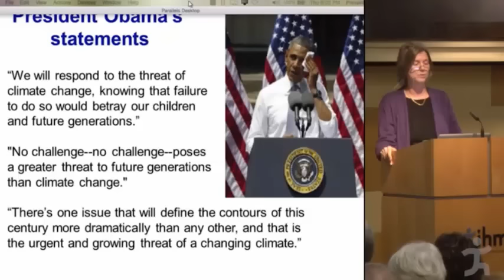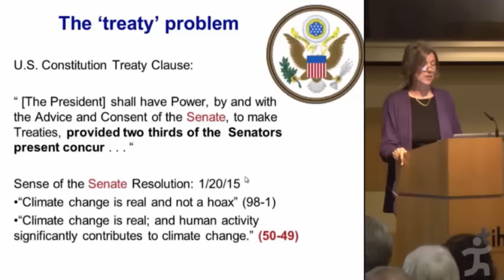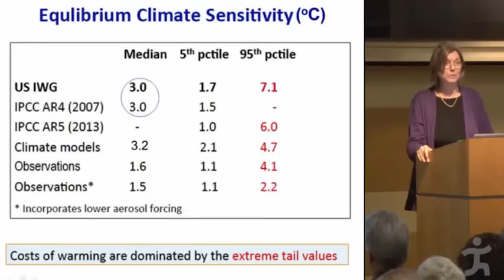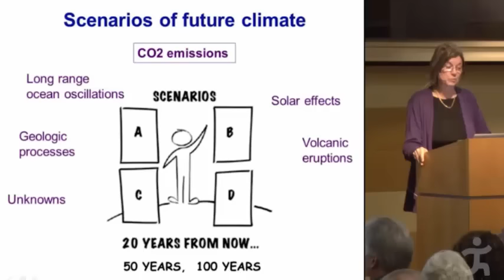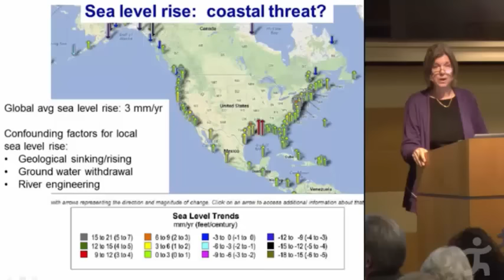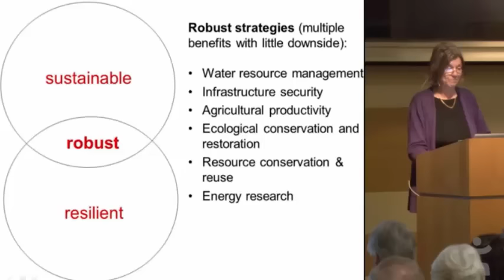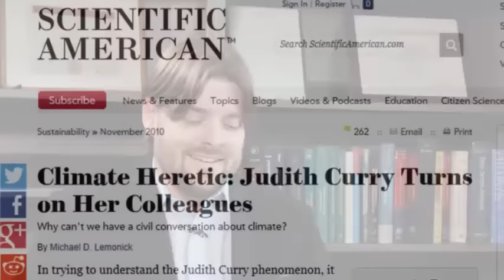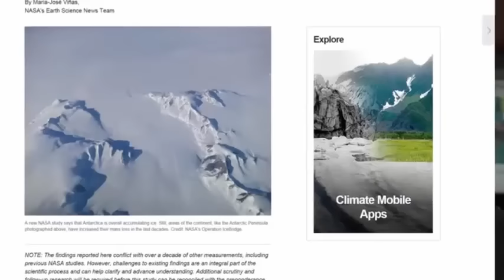Professor Judith Curry - The State of the Climate Debate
In this November 2015 lecture, Prof. Curry outlines the state of the climate debate.
She is then interviewed a few weeks later by Rich Clarke.

Dr. Judith Curry is Professor and former Chair of the School of Earth and Atmospheric Sciences at the Georgia Institute of Technology. Dr. Curry received a Ph.D. in atmospheric science from the University of Chicago in 1982. Prior to joining the faculty at Georgia Tech, she held faculty positions at the University of Colorado, Penn State University and Purdue University. With research interests spanning a variety of topics in climate, her current interests include climate dynamics of the Arctic, climate dynamics of extreme weather events, and reasoning about climate uncertainty. She is a Fellow of the American Meteorological Society, the American Association for the Advancement of Science, and the American Geophysical Union.